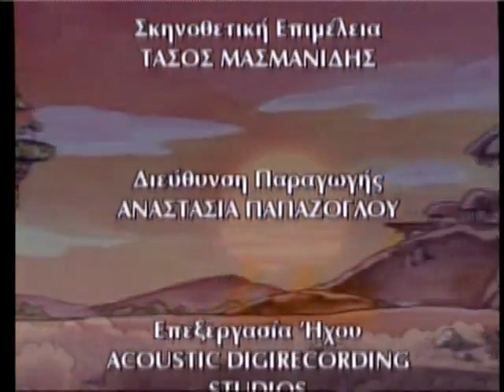Οι Μύθοι Του Αισώπου - Ο Λαγός και η Χελώνα - Μεταγλωττισμένο